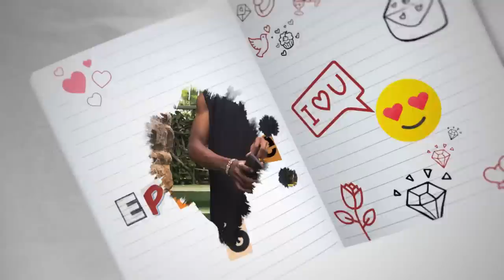Josh Wonder, Charisma, I Am Atieno Get Candid About Fame and Dating | Episode 6 | Love Sex And Lies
On Episode 6 of PulseLoveSexAndLies we had the pleasure of hosting Josh Wonder, I AM Atieno and Charisma. These Kenyan celebrities shared their thoughts on how it is like dating in the spotlight and if fame affects love?

Make up by @safaribeautyke on Instagram

Shot at TABU, Fine dining restaurant in Ngong Racecourse.